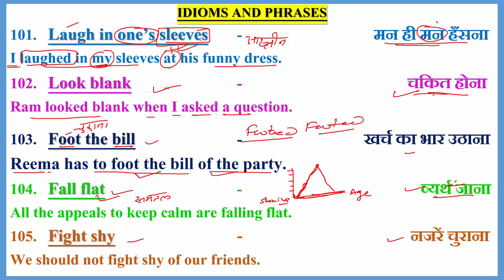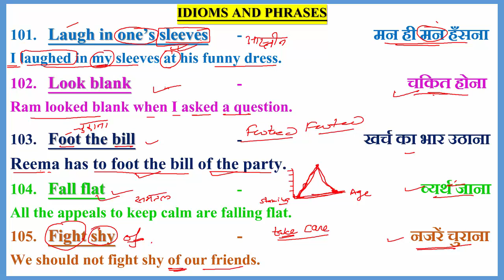IDIOMS_AND_PHRASES (101-105)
IDIOMS AND PHRASES 101-105 FOR ALL COMPETITIVE EXAMS I
101. Laugh in one’s sleeves -                             मन ही मन हँसना
I laughed in my sleeves at his funny dress.

102. Look blank   -                              चकित होना
Ram looked blank when I asked a question.

103. Foot the bill   -                                खर्च का भार उठाना
Reema has to foot the bill of the party.
104. Fall flat    -                                               व्यर्थ जाना
All the appeals to keep calm are falling flat.
105. Fight shy    -                                        नजरें चुराना
We should not fight shy of our friends.